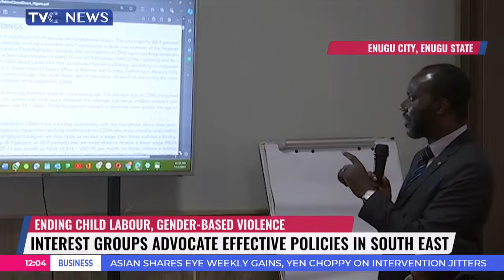Interest Groups Advocate Effective Policies For Ending Child Labour In South East